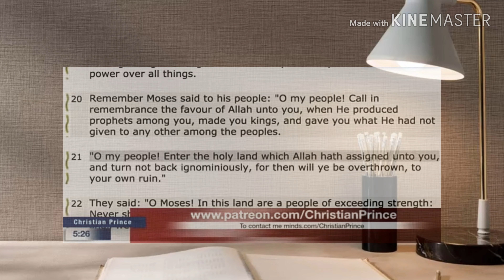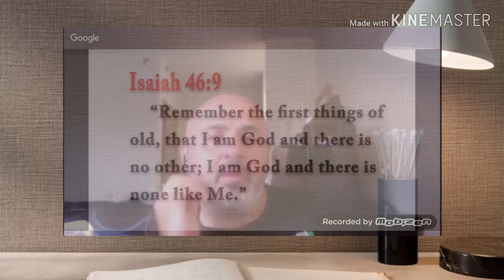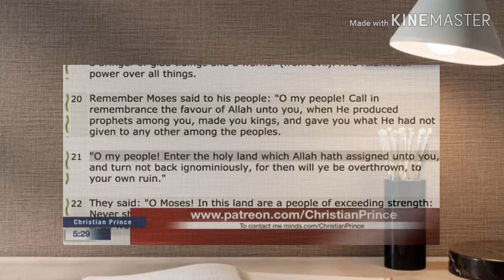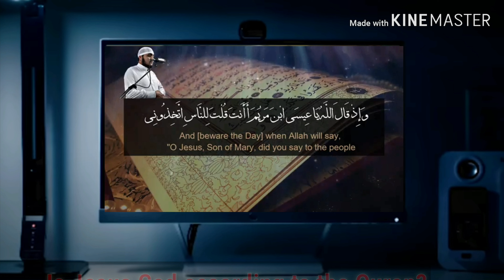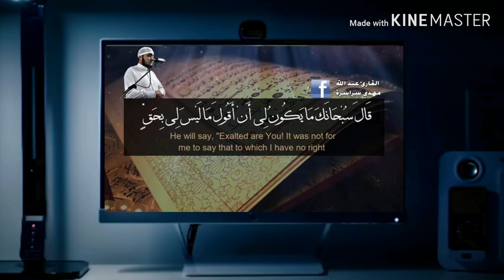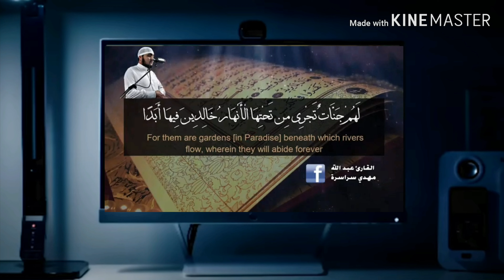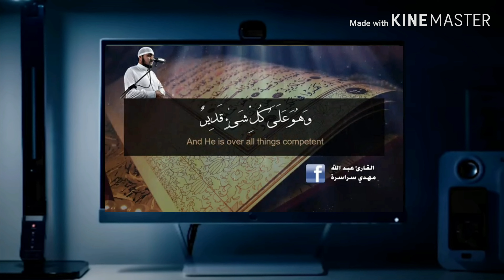Christian Prince Deception 5 | How Can God Die? Is God a Man?FaridResponds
66 books or 73 books, scripture, scriptures, Christian prince debates,
bridge foundation,
india,
ali dawah,
turkish,
debate,
david wood,
farid,
reaction,
quran,
Muslims, Muslim, dawah, Christian, Christians, Christianity, Paul, Christians live, Christian live, speakers corner,
allah,
apostasy,
allah name,
armin,
asia bibi,
bridaron ra,
apostatege,
CP, cp, cpig, CPig,
beard,
blasphemy,
bird poop,
banu qurayza,
bahasa indonesia,
channel,
christchurch,
caa,
corona,
crusades,
caliphate,
call to prayer,
charvaka,
apostate prophet david wood,
dawah,
dr haitham,
evolution,
ezra,
ghazwa e hind,
efdawah apostate prophet,
scientific errors,
apostate prophet vs farid,
german,
gig tv,
gif,
hajj,
hindu,
heaven,
hinduism,
haitham,
interview,
iran,
imam of peace,
indonesia,
indian objection,
india objection,
jinn,
kaaba,
kaba,
linda,
apostate prophet live,
Christian Prince live,
Efdawah live,
latest youtube,
mohammed hijab,
mary,
marriage,
mistakes,
music,
mistakes in bible,
mecca,
mahdi,
nadir ahmed,
one mistake,
on hinduism,
on india,
apostate of prophet,
pig,

Speakers Corner Dawah, farid Responds, Muslim warrior, Muslim Allegation hunter, ultimate truth, Mohammed hijab, Hisham and Mansur speakers corner, speakers corner,
DannyTommo, Capital Punishment InThe Bible, TommyRobinson, Muslim Christian Debate,
Bob The Builder Does God The Father Judge?
Seek the truth, seek the truth speakers corner,
Ultimate truth, farid Responds, seek the truth, seek the truth speakers corner, seek the truth dawah,